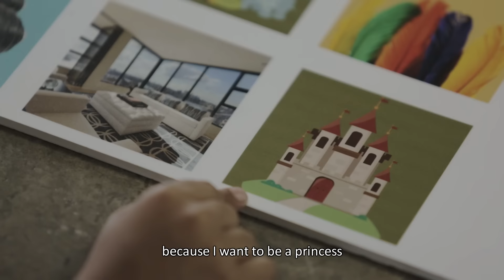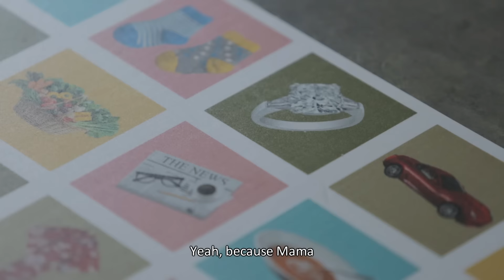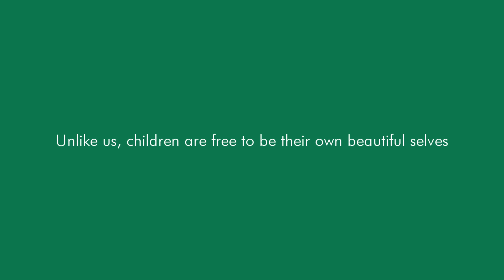Let us see the world ThroughTheirEyes​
We at International School Dhaka (ISD) believe that each child is unique. With our teaching methods, we try to ensure that uniqueness is empowered and inspired so that they can embrace a better future.

Join the journey with ISD!